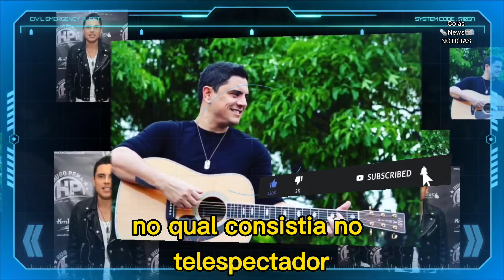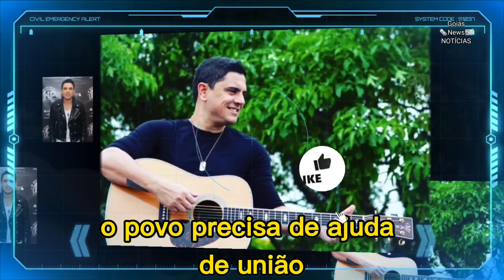Cantor sertanejo famoso desabafa e se emociona ao lembrar que passou fome no início da carreira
Xuxa se revolta após soltura de DJ Ivis e faz desabafo⤵️